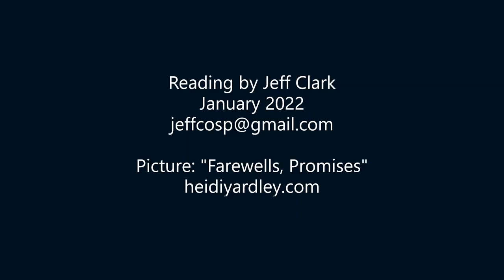MISS PLARR by Thomas Ligotti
Another early story by Ligotti.

The picture once again is by Australian artist Heidi Yardley (heidiyardley.com). I refrain from giving its title here--it's in the end credits for this video. I don't want you to prejudge what the look on this young woman's face could mean.

The unadorned mp3 file of this reading (in better quality, to my hearing) is